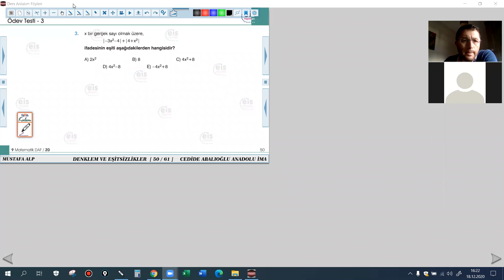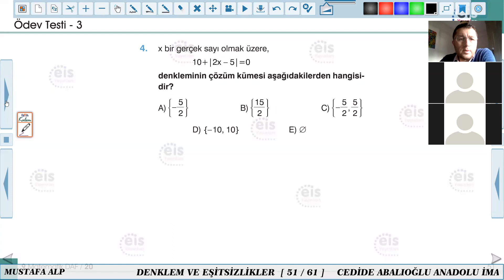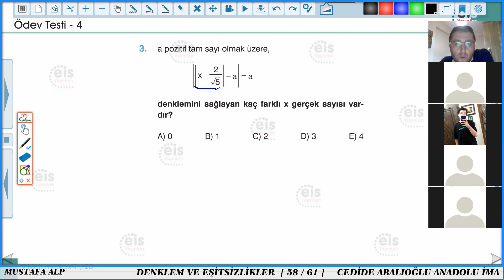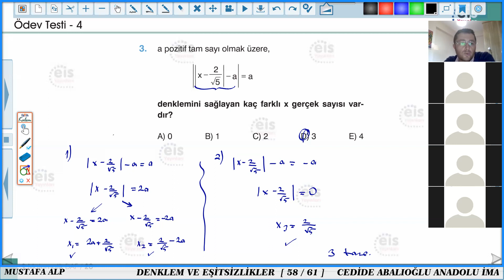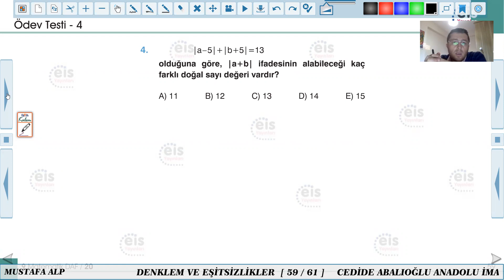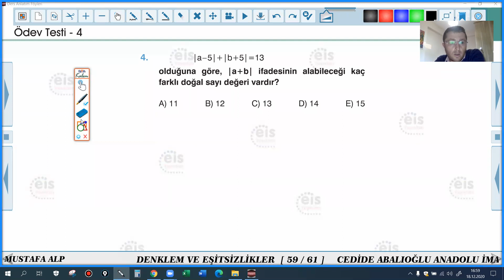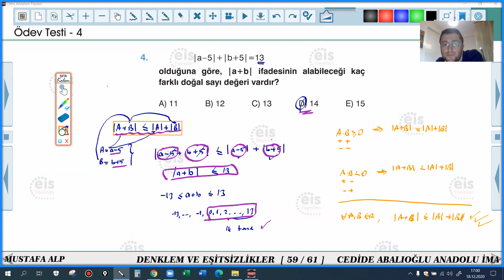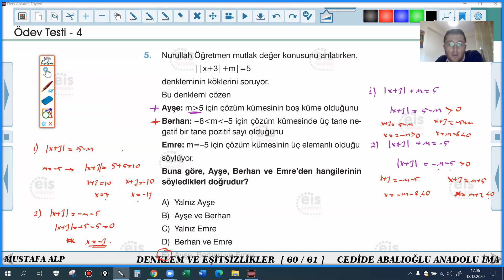Mutlak Değer 3